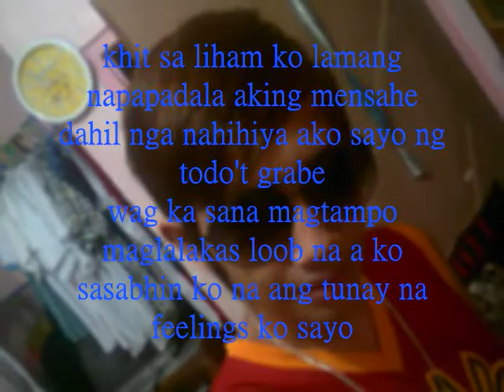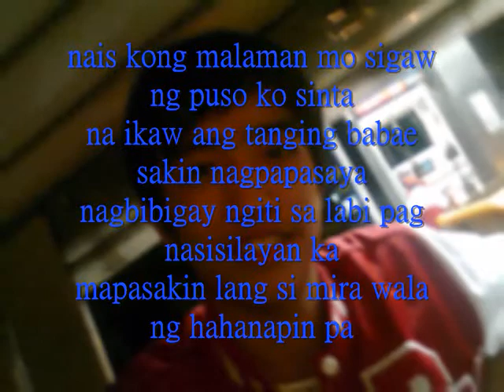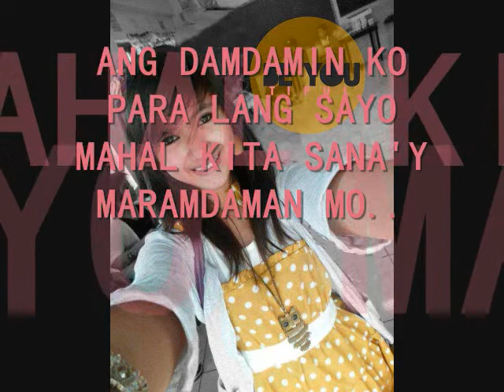ikaw lang by doodles family